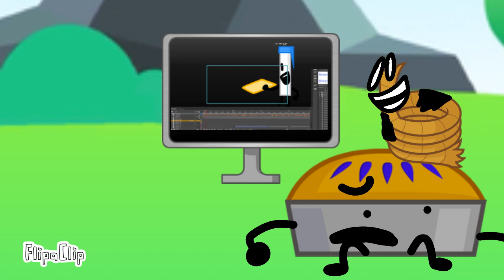TDOS:LWP:OA: Part 1 - "a Slight Glitch"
S1 E1
This is the first episode of The Daily Object Show: Learning With Pibby: Object Apocalypse!